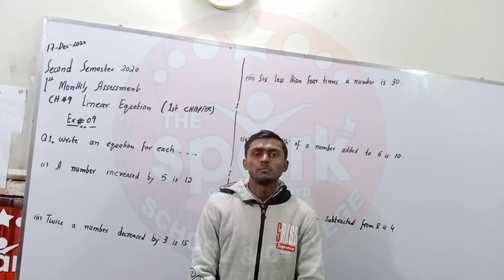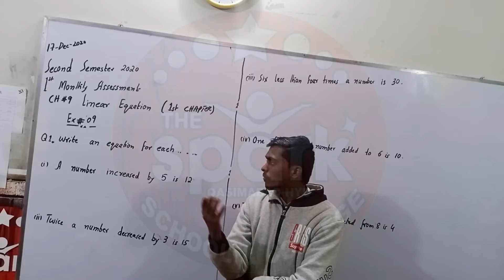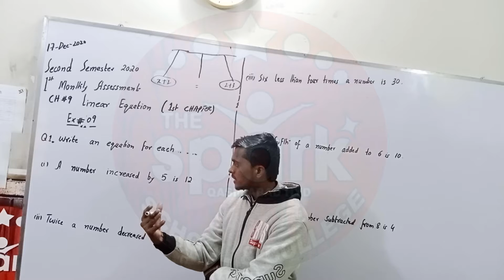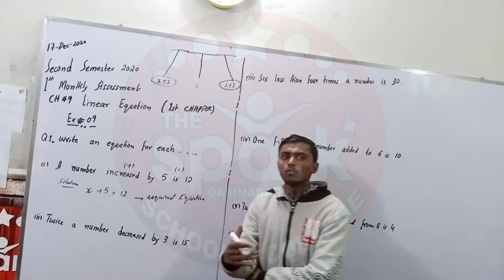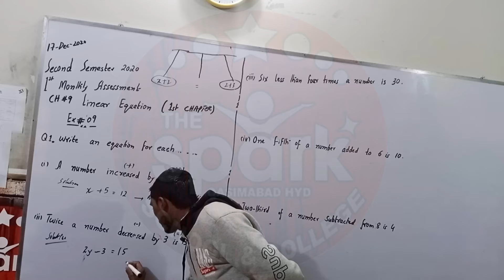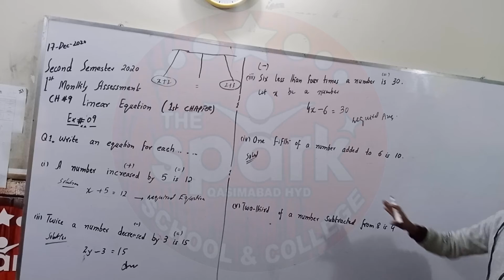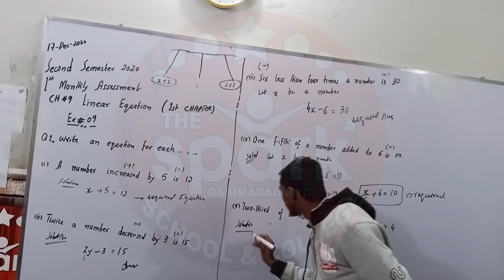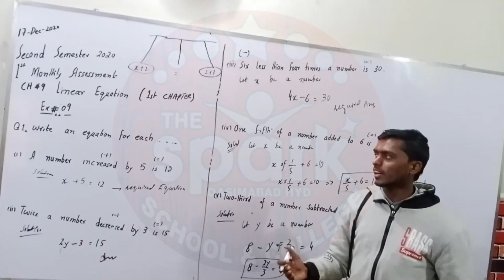Maths 2nd Semester 1st Monhtly Ch 9 Linear Equation Ex 9 Lecture 2 For Class VI 17-12-2020